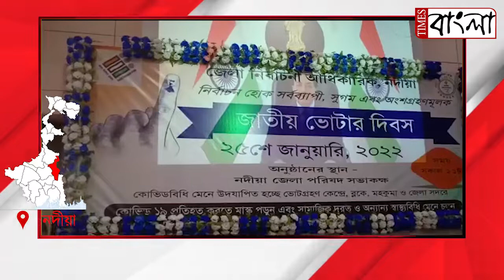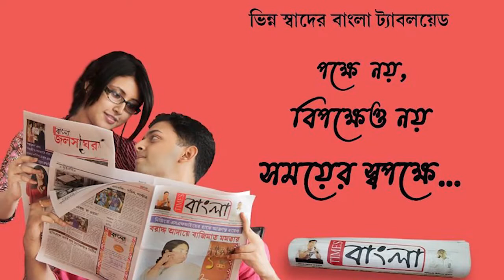জাতীয় ভোটার দিবস অনুষ্ঠিত হল নদীয়ার কৃষ্ণনগরের জেলা পরিষদের সভা কক্ষে